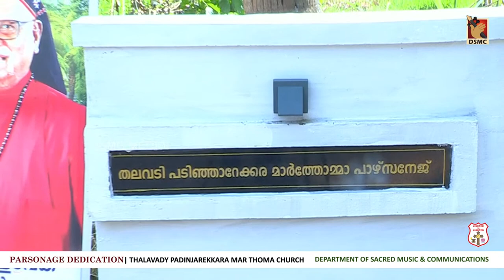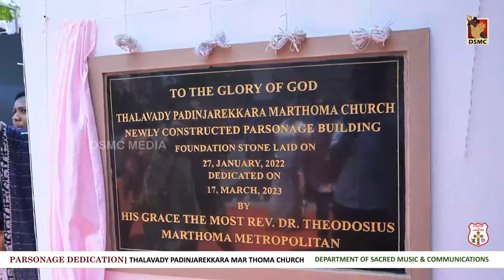PARSONAGE DEDICATION | THALAVADY PADINJAREKKARA MAR THOMA CHURCH | 17.03.23 | DSMC MEDIA